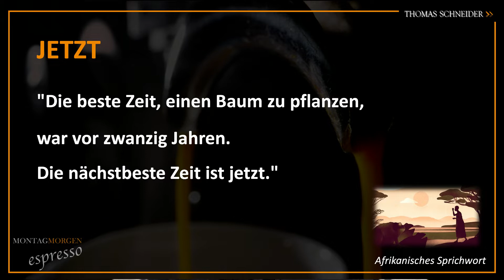MontagmorgenEspresso 36 - JETZT - Thomas Schneider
Montagmorgen Espresso
Der Booster in die neue Woche von Thomas Schneider
Heute: JETZT - Afrikanisches Sprichwort